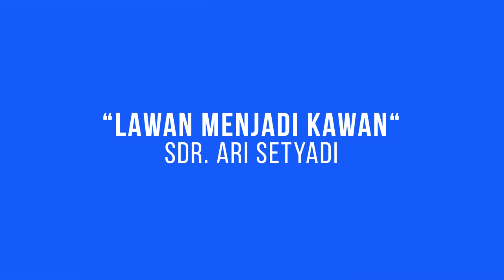GMS SALATIGA LAWAN JADI KAWAN SDR ARI SETYADI